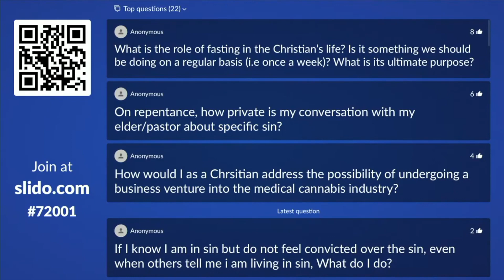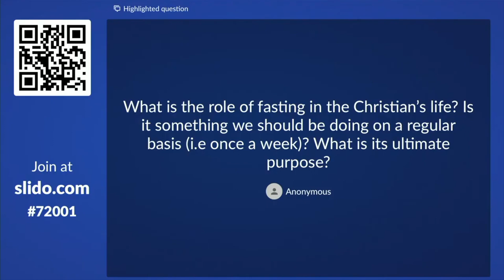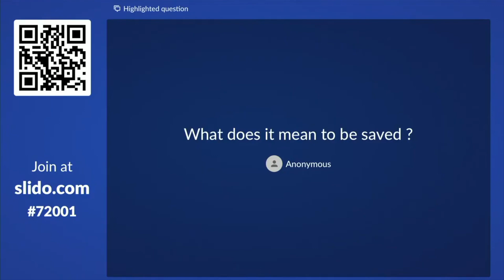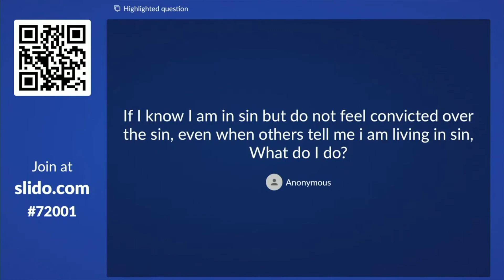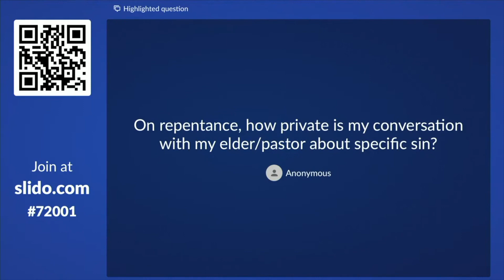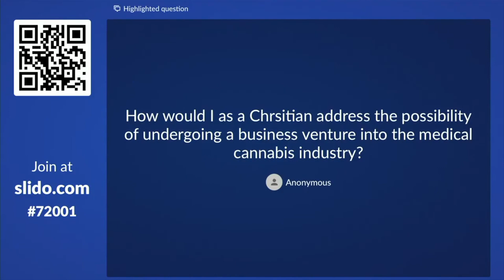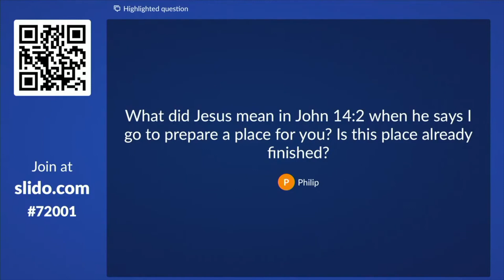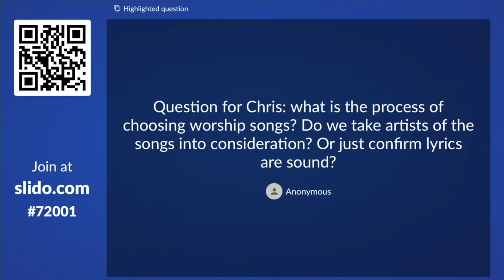Live Q&A - "If I know I am in sin but do not feel convicted over the sin ... what do I do?"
0:40 What is the role of fasting in the Christian’s life? Is it something we should be doing on a regular basis (i.e once a week)? What is its ultimate purpose?

3:11 Can Pastor Chris please explain to us how we should think through worship at Grace Church? I am thinking about the music but the other stuff as well.

5:58 What does it mean to be saved ?

7:50 If I know I am in sin but do not feel convicted over the sin, even when others tell me i am living in sin, What do I do?

10:29 On repentance, how private is my conversation with my elder/pastor about specific sin?

12:18 How would I as a Christian address the possibility of undergoing a business venture into the medical cannabis industry?

16:44 What did Jesus mean in John 14:2 when he says I go to prepare a place for you? Is this place already finished?

18:35 Question for Chris: what is the process of choosing worship songs? Do we take artists of the songs into consideration? Or just confirm lyrics are sound?